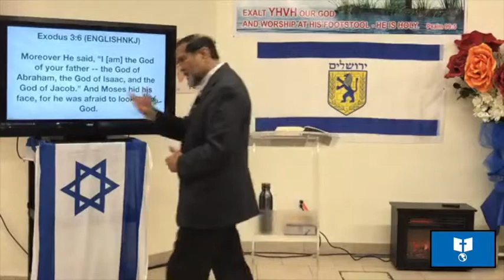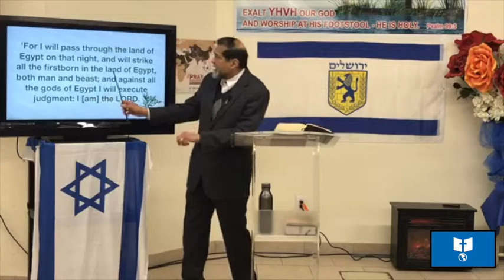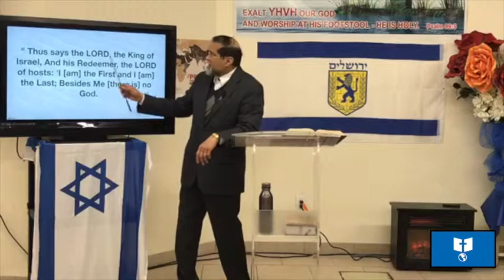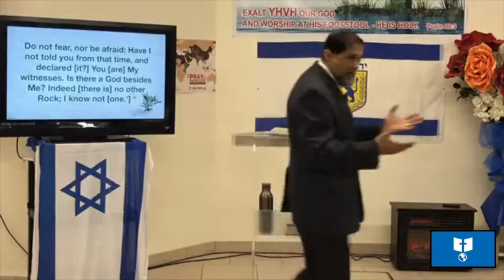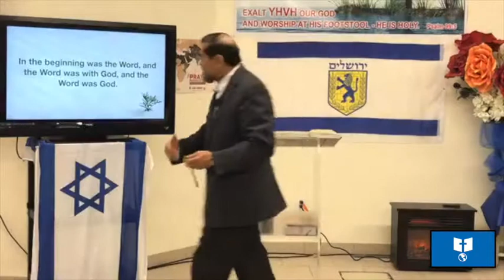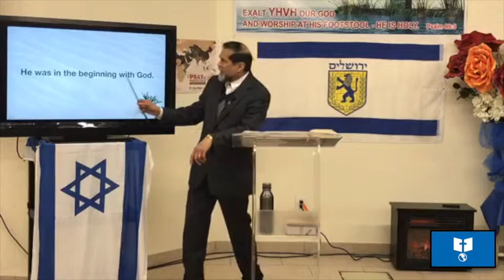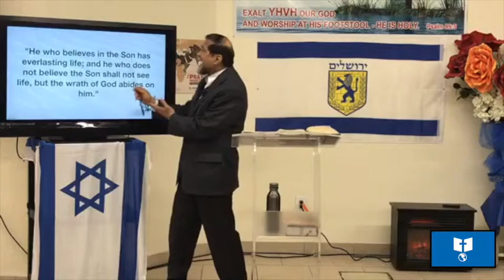Is Yeshua Jesus The Only Path To Eternal Life? Part 2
Blessings Brothers and Sisters in The Lord!

This is the sermon that was given on March 16, 2019, by Dr. Jay Jailal